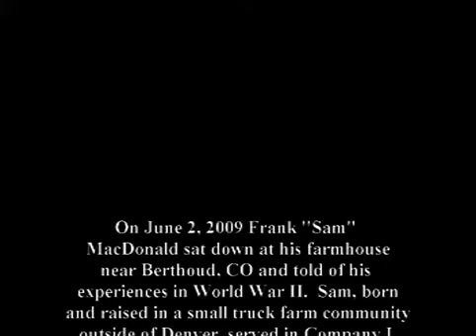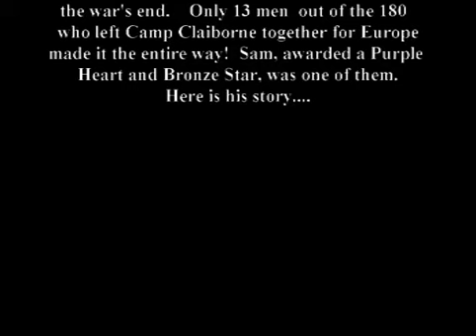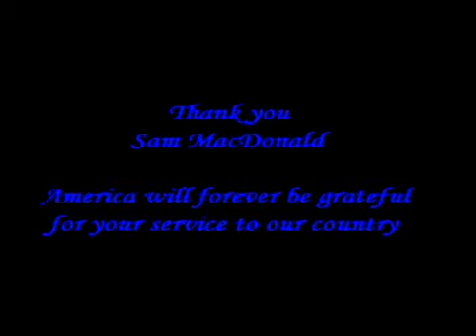Frank "Sam" MacDonald - His full Interview (World War II)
On June 3, 2009 Frank "Sam" MacDonald sat down at his home outside of Berthoud, CO and told of his experiences in World War II. Sam, born and raised in a small truck farm community outside of Denver, served in Company I, 3 Battalion, 334th Regiment of the 84th Infantry Division the "Railsplitters". He gives a first-hand account of the extreme conditions and incredible hardships the infantry endured as they fought their way across Europe from when they landed in Normandy in November of 44' until they met up with the Russians at the Elbe River and the war's end. Only 13 men of the 180 who left Camp Claiborne for Europe together made it the entire way! Sam, awarded a Purple Heart and Bronze Star, was one of them.